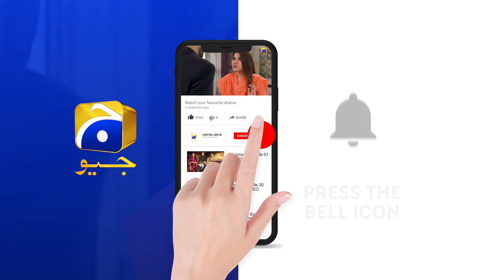Fasiq | Episode 33 | Best Scene 06 | HAR PAL GEO